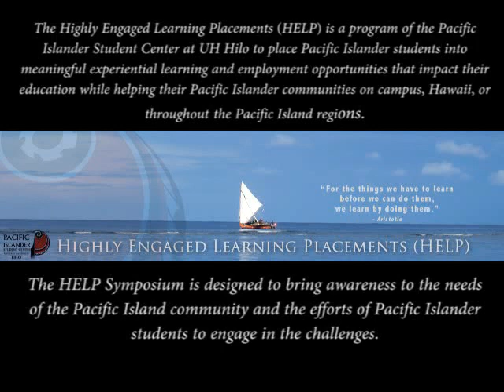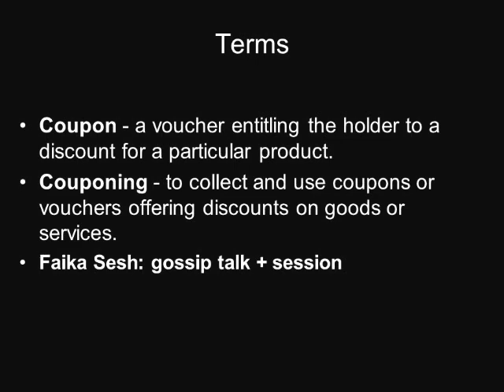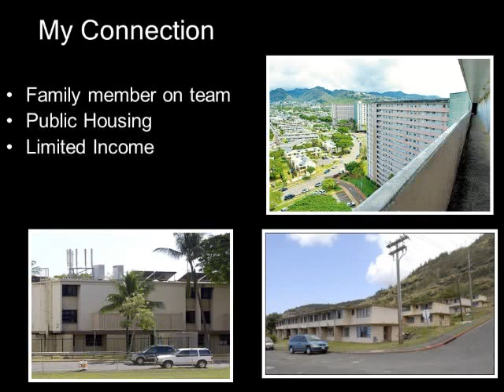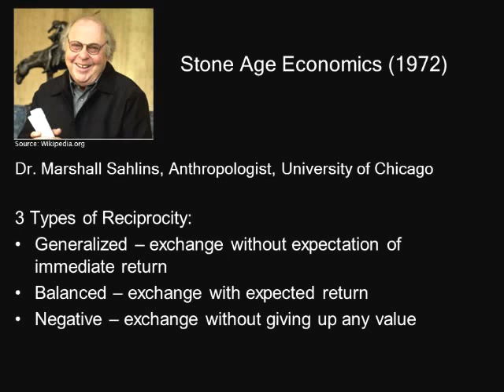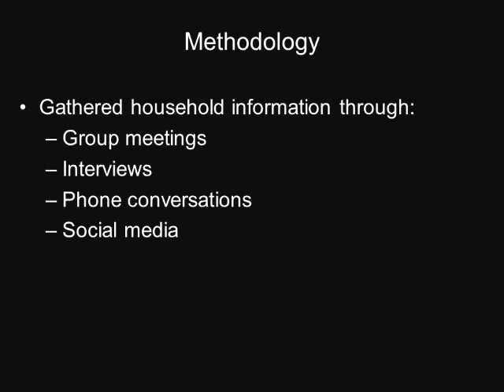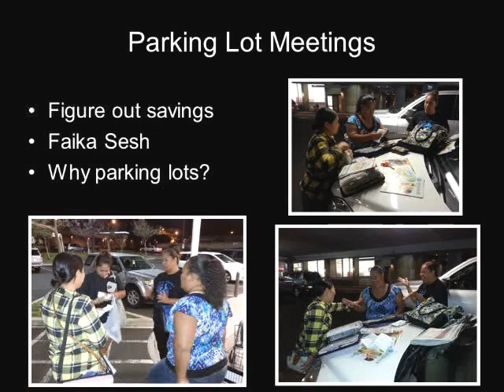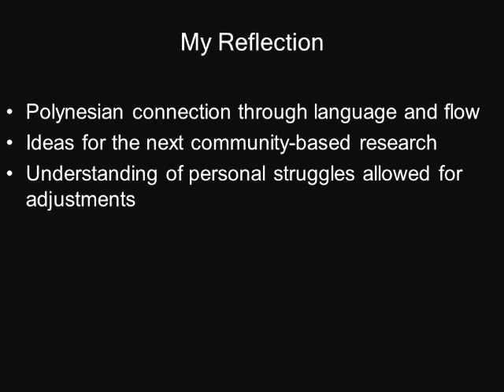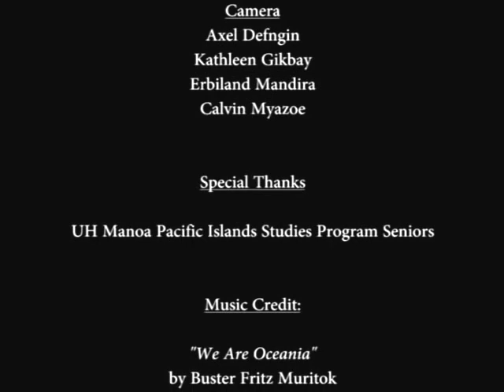Coupon-ing with a Purpose: The Lady Raiders Rugby Team of Kalihi, Oʻahu - Cathy Faagutu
Pacific Students Media presents...

The Highly Engaged Learning Placements (HELP) is a program of the Pacific Islander Student Center at UH Hilo to place Pacific Islander students into meaningful experiential learning and employment opportunities that impact their education while helping their Pacific Islander communities on campus, Hawaii, or throughout the Pacific Island regions.

The HELP Symposium is designed to bring awareness to the needs of the Pacific Island community and the efforts of Pacific Islander students to engage in the challenges.

ABOUT CATHY: Cathy was born in American Sāmoa but raised in Hilo and Puna. In 1995, she graduated from Hilo High School and will be the second in her family to complete a bachelor’s degree. After graduation, she plans to apply to the graduate program in Pacific Islands Studies.